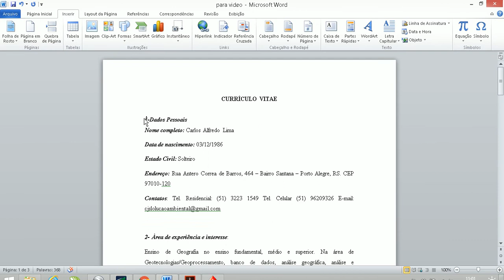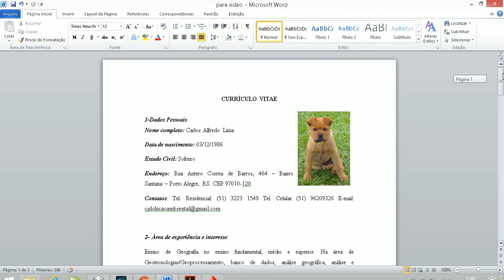Como Inserir foto em currículo Vitae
Confira no link nosso curso de QGIS. BOM, SIMPLES e BARATO:
Totalmente online e prático:
Também teremos a versão POWER do curso saindo em breve